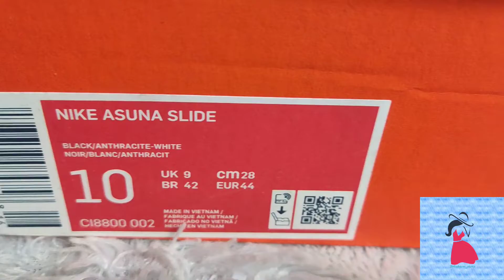REVIEW DAN UNBOXING NIKE ASUNA BLACK WHITE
klick link dibawah